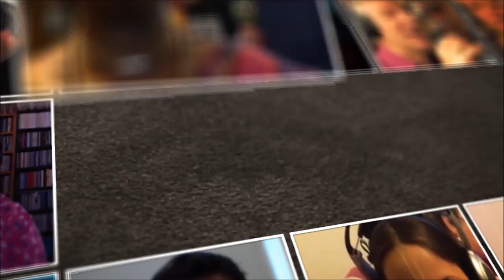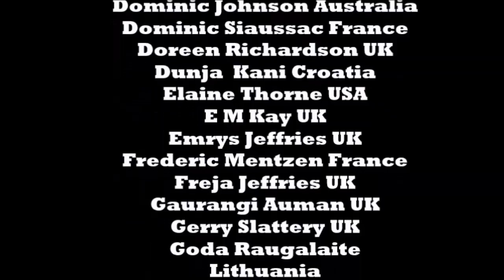Jayadev's Virtual Mantra Choir presents "Giri Govardhan"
To celebrate his108th Mantra Choir Jayadev with the help of esteemed music producer Gareth Rhys Jones has put together this wonderful VIRTUAL Mantra Choir with vocal and instrumental offerings from amazing souls from all around the globe, many of whom have no previous musical experience. The video includes special guest appearances from Boy George, Tim Wheater, Gaurangi Devi Dasi (Pia Richarson) and Mark Haley performing "Giri Govardhan" a mantra piece written especially for this project by Jayadev John Richardson. A big thank you to everyone who participated. Please enjoy!